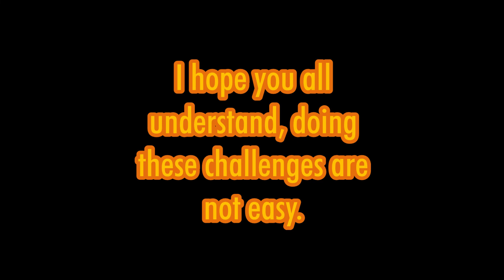Information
I deeply apologize, but I can't tell an exact date to publish a new video. Merry Christmas!